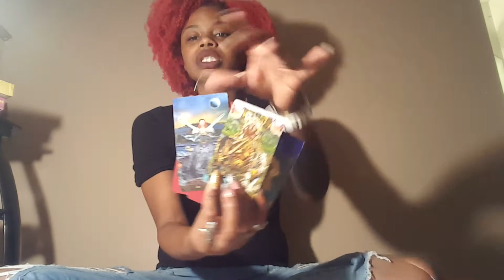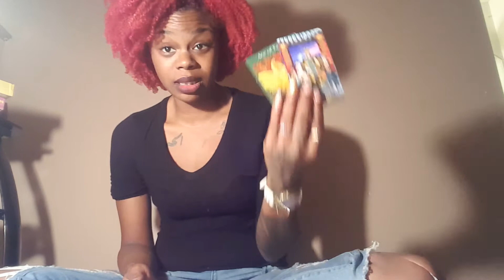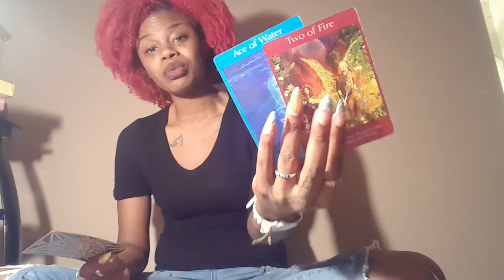Leo Weekly Reading October 22-29